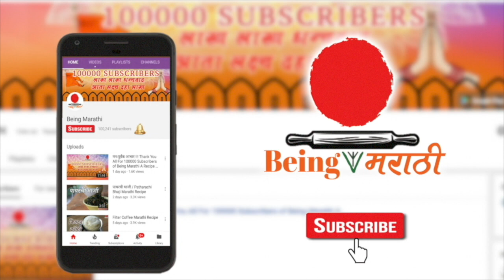गुळाचा चहा Jaggery Tea Marathi Recipe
चहा प्यावा तर तो गावाकडचाच
गावाकडच्या गॉड माणसांचा हा चहा हि भलताच गॉड
पाहुण्यांचे ओठ एकमेकांना चिकटेल इतकी साखर किंवा गुळ गावाकडील या चहा मध्ये घातली जाते
आमच्या घाट वरील गावांमध्ये तर आवडीने बनवला जातो फक्कड असा गुळाचा चहा
जो खरतर बनवायला कठीण आहे
चला मग आज तोड गॉड करूया गुळाच्या चहा नि
गुळाचा चहा बनवण्यासाठी आप्ल्यालाल लागेल
१ कप पाणी, २ चमचे किसलेला गुळ , पाव कप दूध आणि २ चमचे चहा पावडर
सर्व प्रथम चहा चे पातेलं चुल्ह्यावर ठेवा
अंग ताईत १ कप पाण्याचं आदण ठेवा
या पाण्यात चहा पावडर आणि गुळाचा खडा घाला
गूळ  वित्त ळे पर्यंत चहा शिजू द्या
२ ते ३ मिनिटातनंतर चहा चे पातेले विस्तव वरून खाली उतरवा व मगच यात दूध घाला
जर विस्तवावर दूध घातले असत तर ते फाटल असत
म्हणून गुळाचा चहा करताना नेहमी दूध विस्तवावरून खाली उतरवल्यावरच घाला
आता गाळून चहा कपात द्या